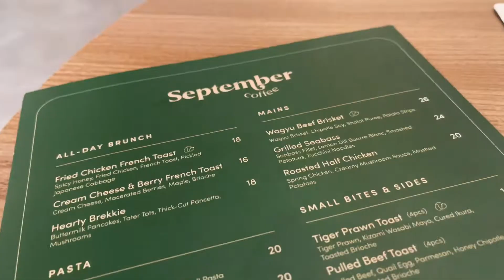New Contemporary Style Cafe - September Coffee!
A new cafe along South Bridge Road has popped up in the month of September and interestingly, is also called September Coffee!

The interior is as aesthetic as a cafe can get, with many potted green plants adding to its soothing vibe. The food and beverages are also very Instagram worthy!

The Sakura Peach Blossom is one of the most beautiful iced refresher drinks you will see. Tastes sweet yet very refreshing. The fizziness is pretty mild with fragrant notes of camomile and juicy slices of peaches at the bottom.

The bite-sized Tiger prawn brioche toasts are lightly toasted, which is crispy on the outside, soft in the inside. The prawns are fat and succulent, with a very mild hint of wasabi mayo. Very well balanced side dish.

The Masago is an umami blast in the mouth. The Udon is cooked al dente, with the cream sauce coating every single inch of the noodles. The grounded pepper gives the dish a nice little kick and the ikura adds a extra texture with its pops. Surprisingly it doesn’t not feel surfeit at all.

Seats are a little limited especially during peak hours but I would say the aesthetics of the cafe and the taste of the food is worth the wait!

Location: 258 South Bridge Road, Singapore 058807